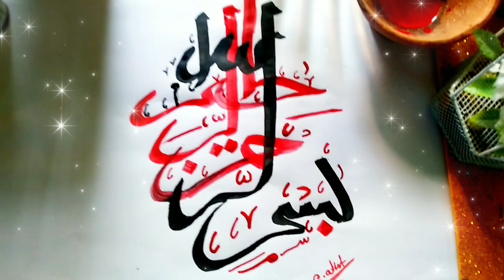Arabic Calligraphy Bismillah Art for beginners Calligraphy artist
I hope you enjoy this video! Don’t forget to subscriber for more!

Calligraphy artist ❤️❤️